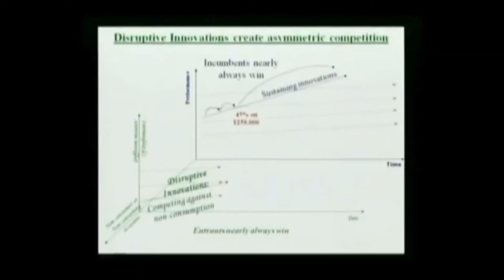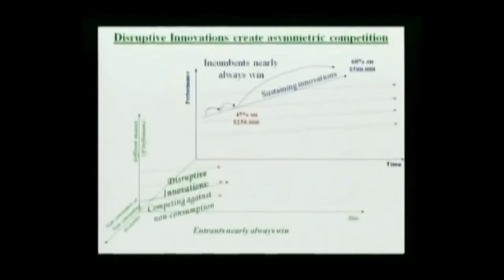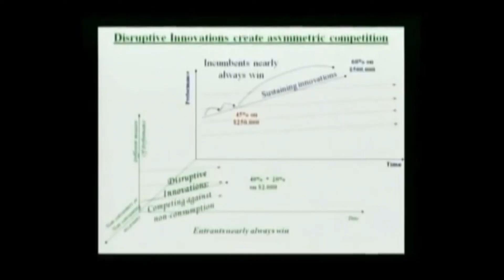Understanding the innovators dilemma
Prof Christensen explains how reacting to a disruptive innovation poses a major dilemma for the incumbent market leaders.